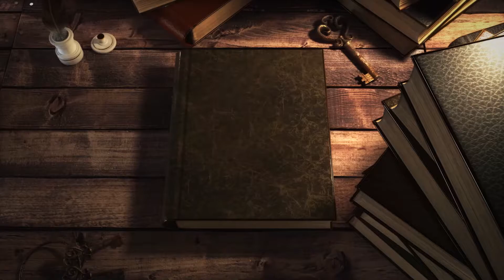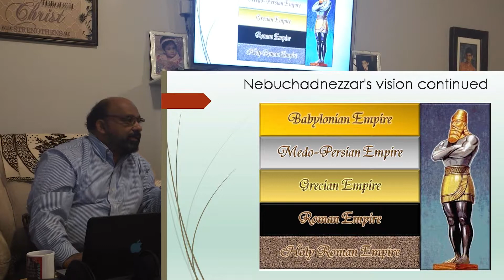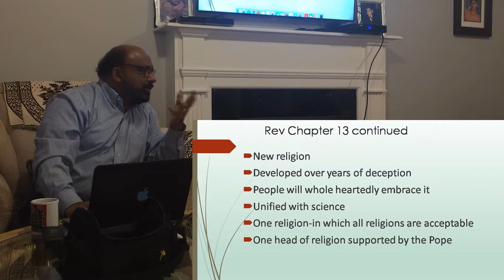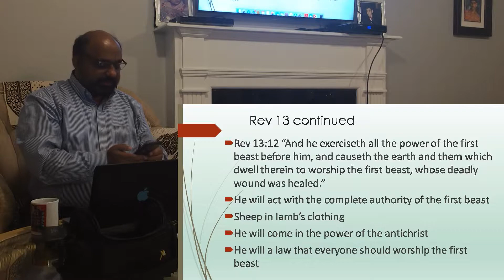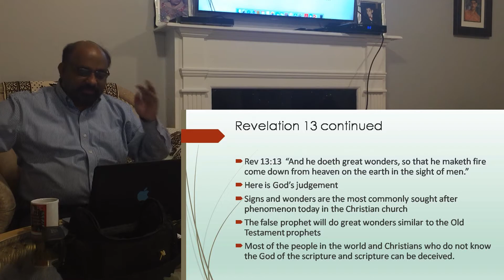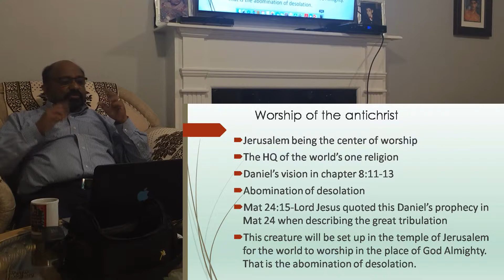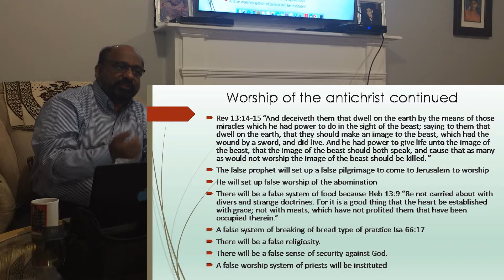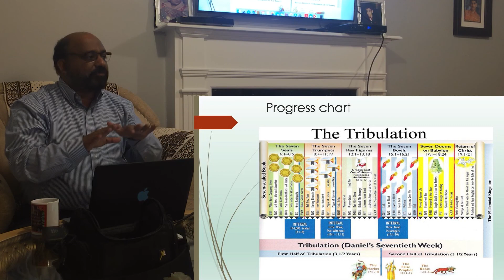Revelation 17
Bible Study - Book of Revelations